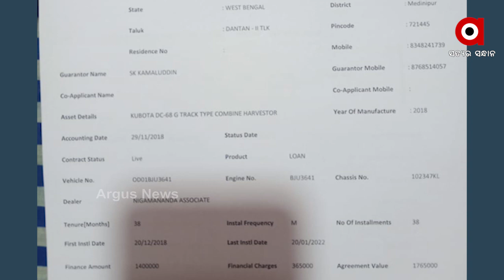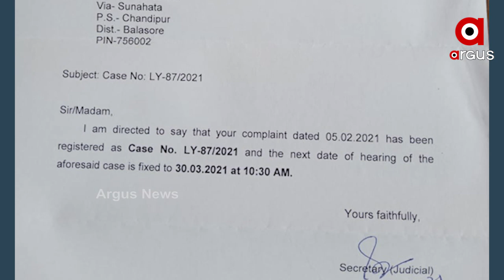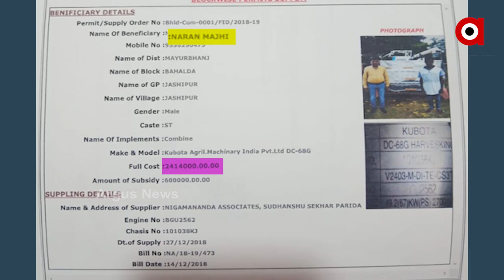ବିଜେଡି ବିଧାୟକ ସୁଧାଂଶୁ ପରିଡାଙ୍କ ନାଁରେ ସଙ୍ଗୀନ ଅଭିଯୋଗ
ବିଜେଡି ବିଧାୟକ ସୁଧାଂଶୁ ପରିଡାଙ୍କ ନାଁରେ ସଙ୍ଗୀନ ଅଭିଯୋଗ. କୃଷି ଯନ୍ତ୍ରପାତିର ସବସିଡି ଅର୍ଥ ହଡପ କରୁଛନ୍ତି ରେମୁଣା ବିଜେଡି ବିଧାୟକ...ଗରିବଙ୍କୁ ମୋହରା କରି ସରକାରୀ ଅର୍ଥକୁ ଲୁଟି ଚାଲିଛନ୍ତି ବିଧାୟକ.